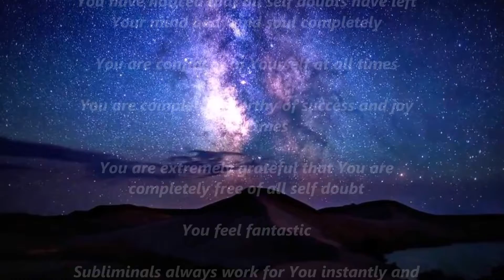Release All Self Doubts (REQUEST)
-CONTAINS BOTH TEXT AND AUDIO AFFIRMATIONS
-CAN BE DOWNLOADED
-LISTEN OR WATCH FOR AT LEAST 3 MONTHS
-CAN BE USED WITHOUT HEAD/EARPHONES
-WATCH OR LISTEN AT LEAST 1-2 TIMES A DAY
- RESULTS VARY

AFFIRMATIONS LIST:
I am completely free of all self doubts

All self doubts are leaving me safely now instantly

All self doubts are released from my mind instantly

I completely believe in myself at all times

My belief in myself grows rapidly by the second

I am noticing that i am believing in myself more and more

I have noticed that all self doubts have left my mind body and soul completely

I am confident in myself at all times

I am completely worthy of success and joy at all times

I am extremely grateful that i am completely free of all self doubt

I feel fantastic

Subliminals always work for me instantly and i am thankful

My belief in my choice of subliminals is growing by the second

You are completely free of all self doubts

All self doubts are leaving You safely now instantly

All self doubts are released from Your mind instantly

You completely believe in Yourself at all times

Your belief in Yourself grows rapidly by the second

You are noticing that You are believing in Yourself more and more

You have noticed that all self doubts have left Your mind body and soul completely

You are confident in Yourself at all times

You are completely worthy of success and joy at all times

You are extremely grateful that You are completely free of all self doubt

You feel fantastic

Subliminals always work for You instantly and You are thankful

Your belief in Your choice of subliminals is growing by the second